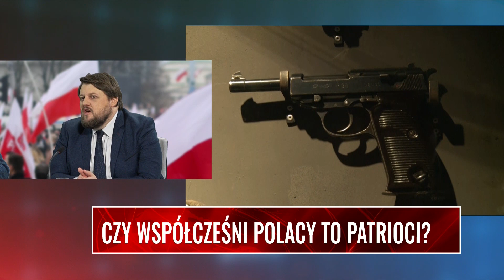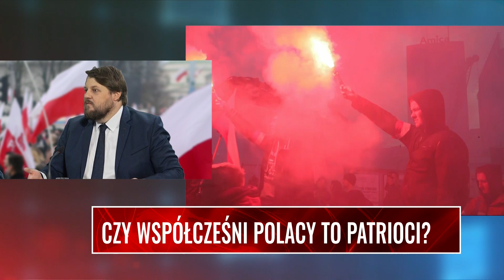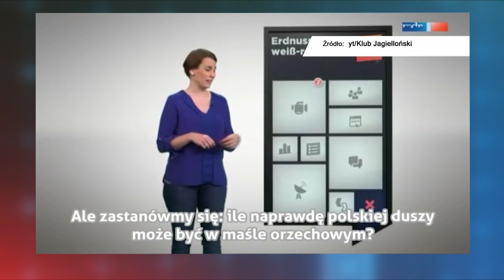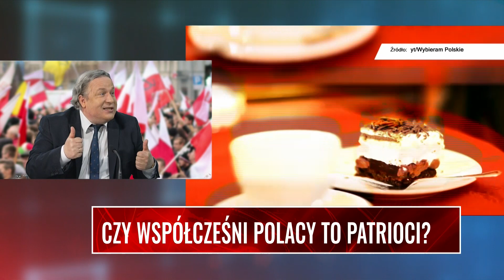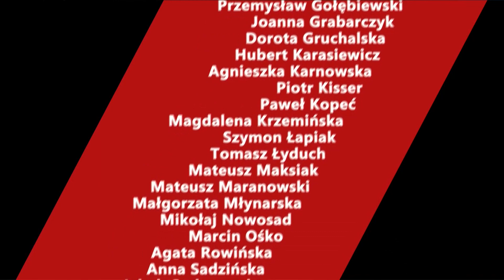CZY WSPÓŁCZEŚNI POLACY TO PATRIOCI? Dyskutują Apel i Maciejowski